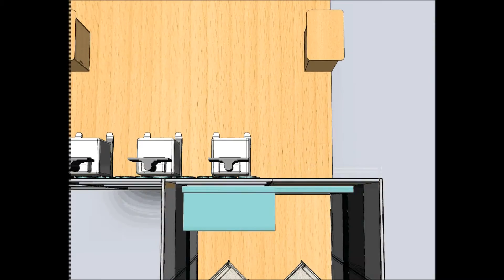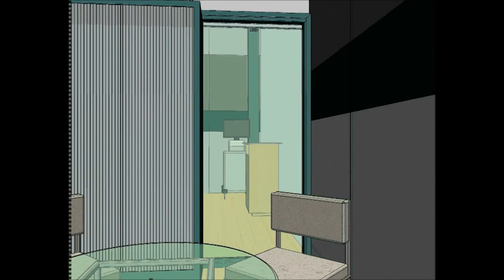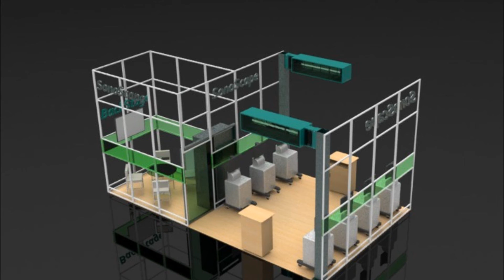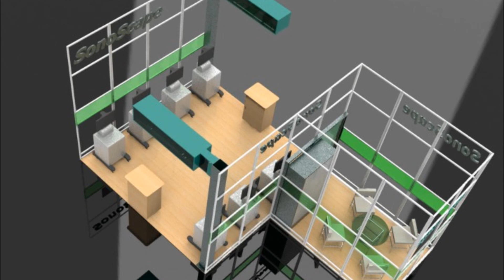Proyecto (mié 01 sep 2010 19:24:38 PDT)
TS 2021